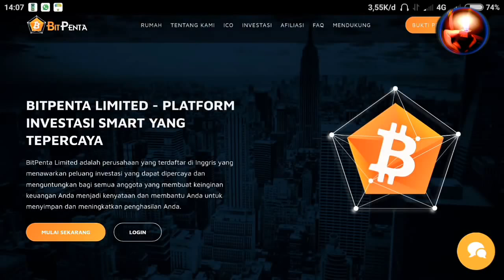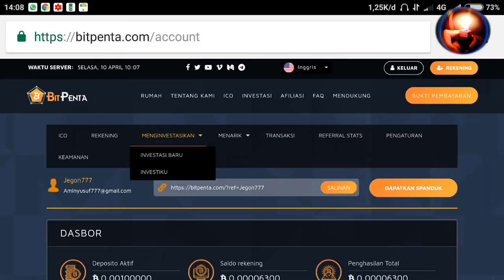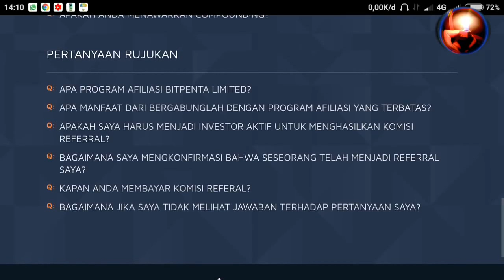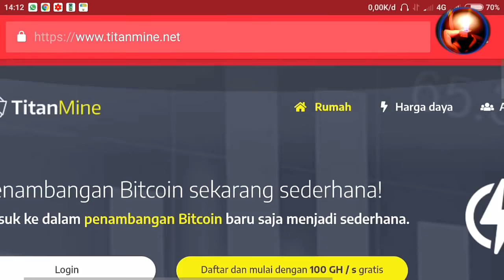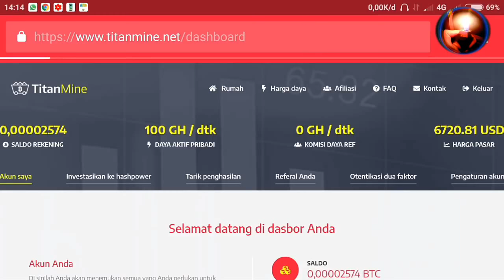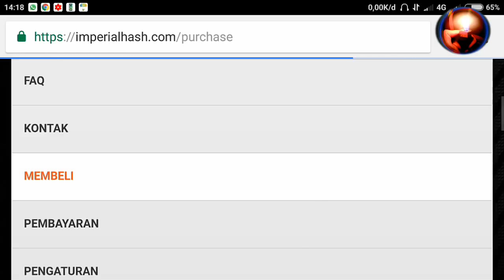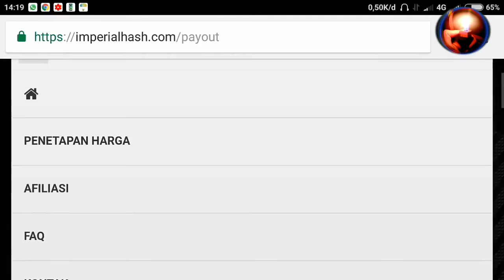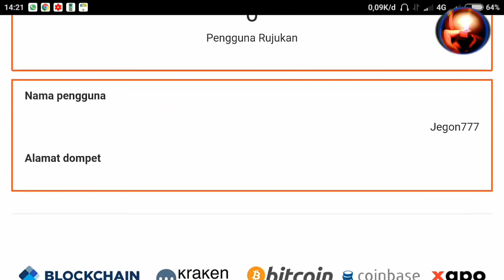LEGIT!! Keuntungan 10% Per Hari Dari Web Ini Buruan Daftar - BITCOIN